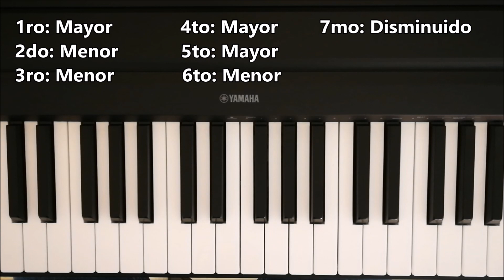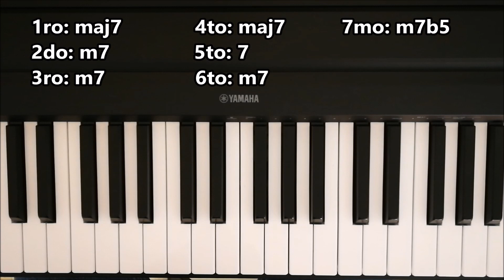Las Tonalidades Musicales: Qué acordes hay en una tonalidad y como encontrarlos.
►Parte del equipo que uso.

Pedaleras:
Boss GT-1000

Guitarras:
Harley Benton Fusion-T

Ibanez GRG170DX (en negro, ya no la venden en azul :( )

Accesorios:
Cuerdas